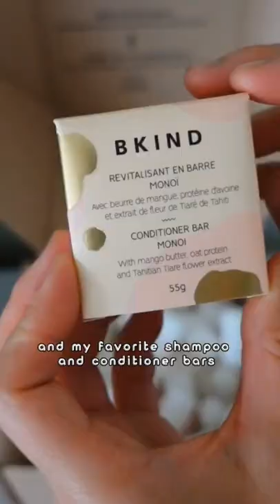BKIND products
Thank you @bkind.products for being for thoughtful in your packaging and products. They also all smell so amazing!